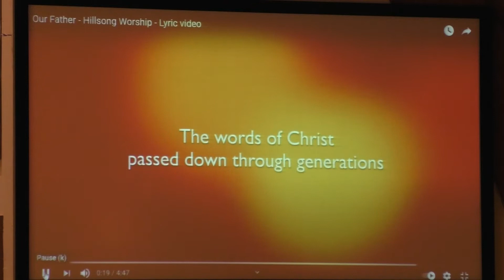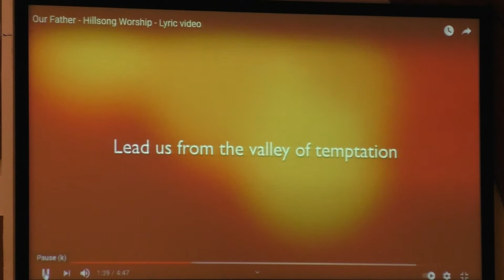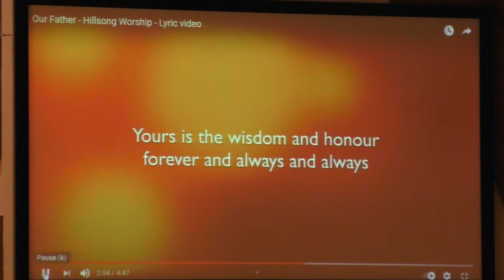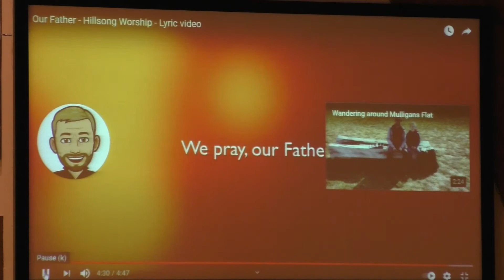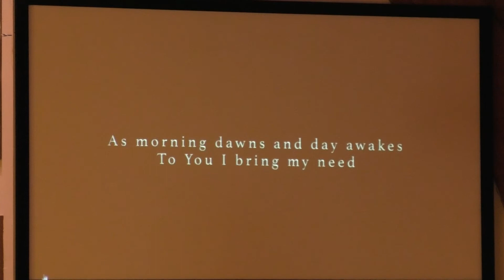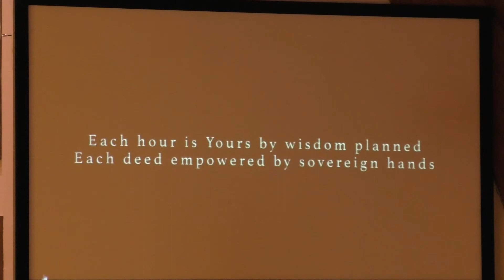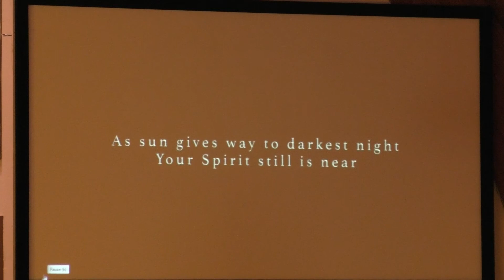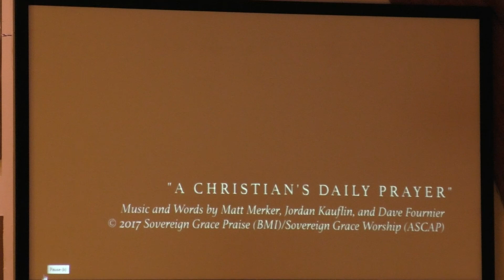Wednesday Devotional 08 04 2021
Speaker: Tom Hutson
Sermon: “How to Pray”
Matthew 6:9-13